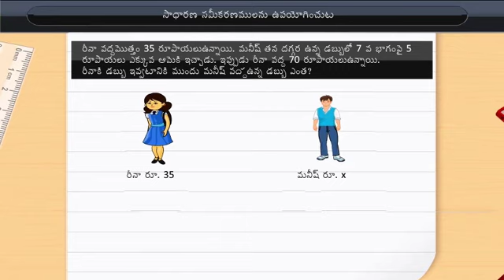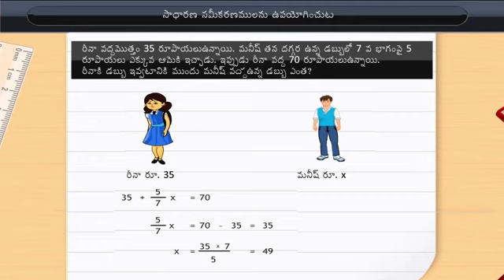సాధారణ సమీకరణాల అనువర్తనాలు | Applications of Ordinary Equations | Class 7 | Maths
సాధారణ సమీకరణాల అనువర్తనాలు | Applications of Ordinary Equations | Class 7 | Maths | Telugu medium

Check out our Thinkbooks on Amazon, teaching 21st Century skills like:
- Analytical Thinking,
- English Ability and
- Maths Aptitude